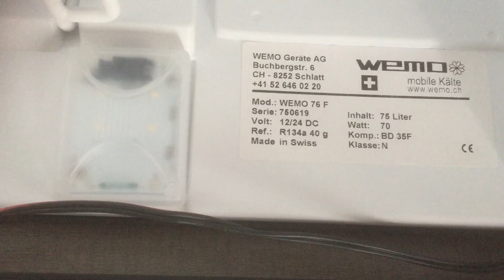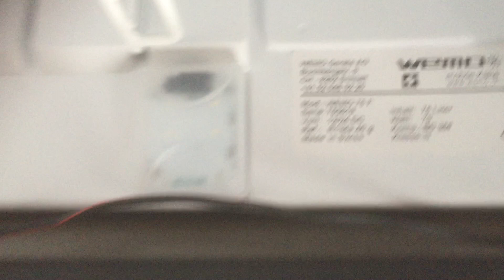Wohnmobil Allrad MAN TGE 3.180 4x4 Kühlschrank 12V lange Leitung WEMO 76F ohne Eisfach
WEMO steht für mobile Kühlung. Vorwiedend für den Betrieb mit Batteriestrom 12V, 12 Volt, 24V oder 24 Volt, wir handel und stellen selber 12 Volt Kühlboxen , Kühlschränken , Kühlaggreagte für Boot Wohnwagen Caravan Alphütten mit Solar her. Wir fertigen Kühlgeräte für den Gerätebau nach Kundenwunsch. Wir sind in der Lage Kühlschranke nach Mass zu bauen.
Mit dem tansCooler bauen wir eine Alternative zum Kühlfahrzeug indem wir Boxen bauen  die in ein Lieferwagen eingeschoben werden.
Wir bauen Tiefkühlgeräte mit 12 Volt die auch -80 °C erreichen und fertigen die leistungsfähigste Seriekühlbox die -20 °C bei 50 °C in einem an der Sonnen sehendem Auto erreicht mit 12V.